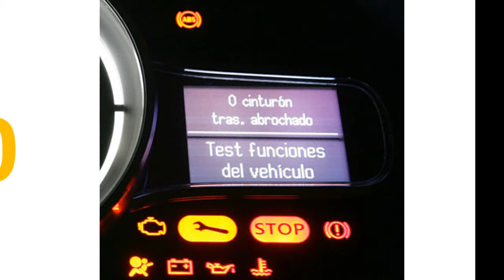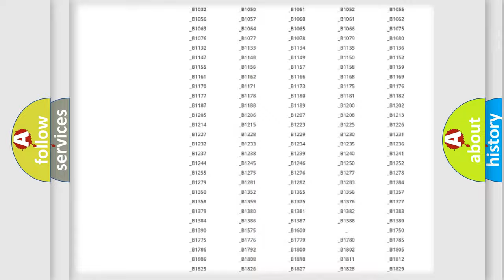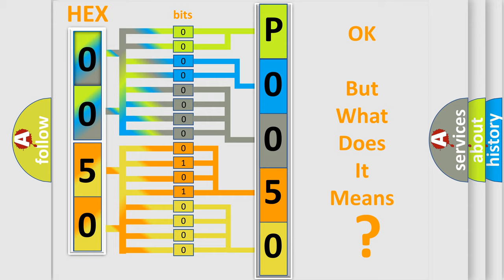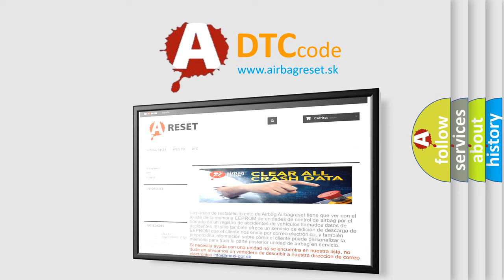DTC Mercury P0050 Short Explanation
Contents:
0:21 Basic DTC analysis according to OBD2 protocol standard.
1:48 Insight into programming
2:58 A diagnostically understandable description of the Diagnostic Trouble Code
3:05 Basic error definition

Make
Mercury
Code
P0050
Definition
AV Control Unit Bluetooth Module
Description
Internal malfunction of AV control unit Bluetooth module connection malfunction is detected
Cause